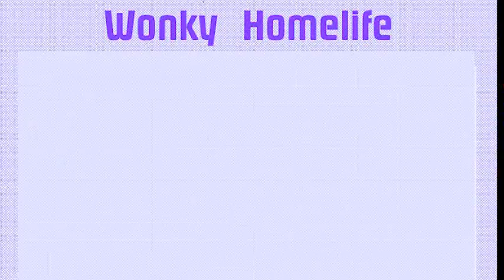Funniest Moments - Minecon Live 2019 - Biome Vote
Do you want to have a good laugh ? Have a look at the FUNNIEST MOMENTS of Minecon Live. You will get a good laugh out of it.